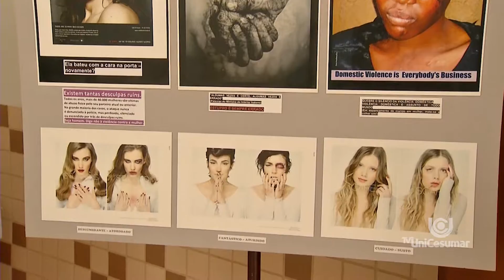Veja como foi semana acadêmica de serviço social e promoção a saúde na Unicesumar